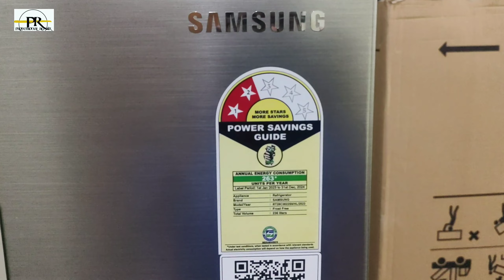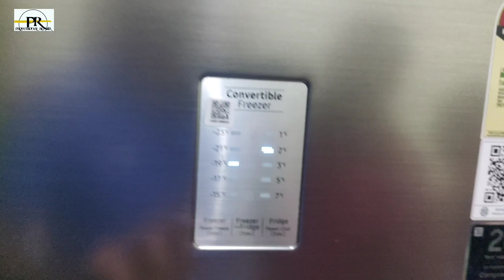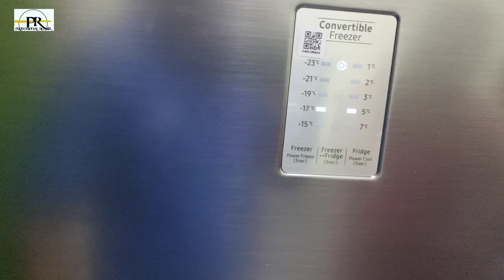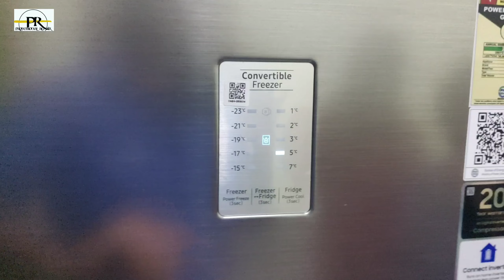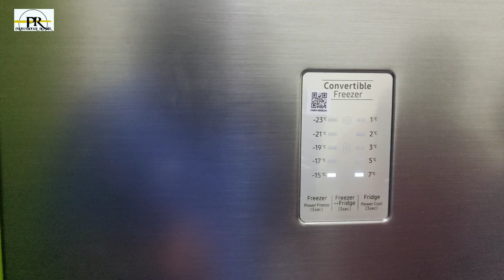Samsung refrigerator double door how to use control panel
Samsung refrigerator double door how to use control panelsam
what temperature should your samsung refrigerator be set at
where is the water filter on a samsung refrigerator
where is the filter reset button on a samsung refrigerator
where is the reset button on a samsung refrigerator
where is the power freeze button on samsung refrigerator
where is the freezer filter on a samsung refrigerator
where is the evaporator fan on a samsung refrigerator
where is the drain tube on a samsung refrigerator
where is the air filter on a samsung refrigerator
where is the temperature control on a samsung refrigerator
why is my samsung refrigerator leaking water from underneath